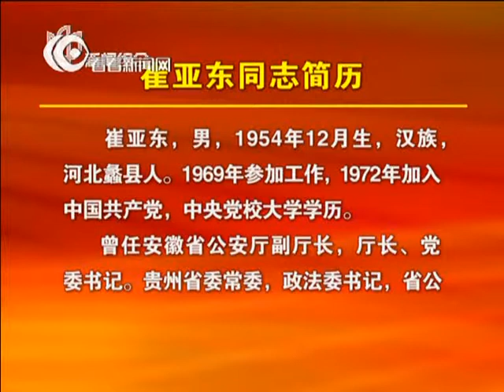【上海两会】崔亚东简历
今天新当选的市人大常委会副主任姜斯宪，和新当选的市高级人民法院院长崔亚东，第一时间接受了记者的采访。